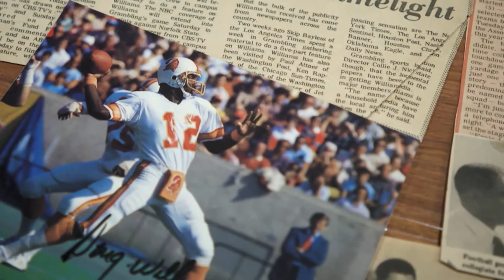F WNTT DOUG WILLIAMS 019221 VIMEO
Lesley interviews Super Bowl XXII MVP Doug Williams about where he grew up, his time as a pioneer in the NFL, and equality advances in the league.